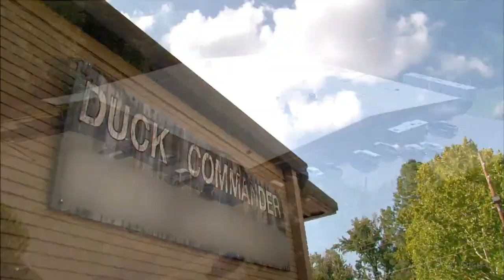Duck Dynasty WORSE FUCKING GAME EVER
Well...this is happening